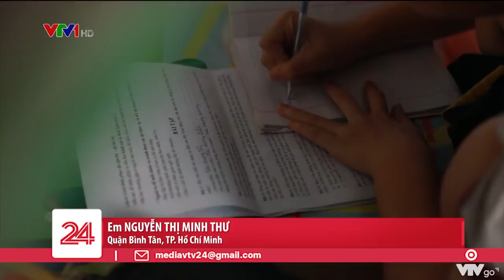Gánh nặng trên vai mẹ | VTV24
Nhà 5 người đi cách ly do dịch COVID-19, thế nhưng khi trở về chỉ còn 4 mẹ con. Người chồng, người cha, người đàn ông trụ cột của gia đình cô bé Minh Thư đã mãi mãi ra đi. Dẫu biết nỗi buồn mất chồng, mất cha không có gì bù đắp được, nhưng nỗi lo cơm áo gạo tiền không cho phép 4 mẹ con chùn bước.